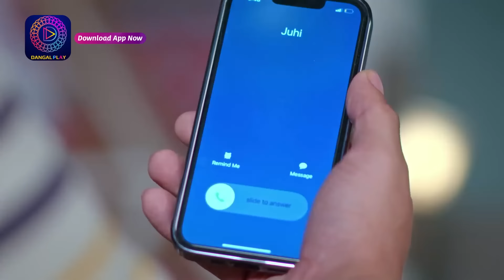Mann Sundar | 23 May 2024 | Special Clip | Dangal TV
You can watch the Dangal TV channel :
Fastway Channel No: 15
Digena Channel No: 117
Zing Channel No: 119
Tata Play: 177
Sun Channel No : 328